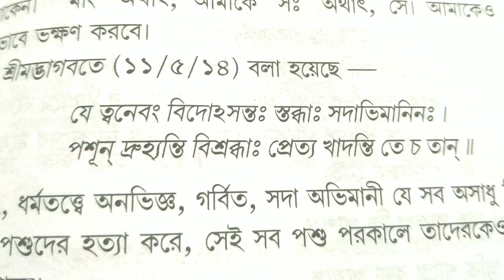মাছ -মাংস খেলে পাপ হয় বা মাছ মাংস খাওয়া যাবে না, কোন শাস্ত্রে আছে? Is sastra say not to eat fish?